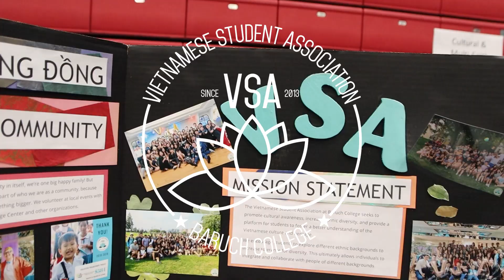Fall 2019 Recap | Baruch VSA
It's been a great year so far, and we can't wait to see what's to come for this semester!

Follow our social medias to stay up to date on what we are all doing!